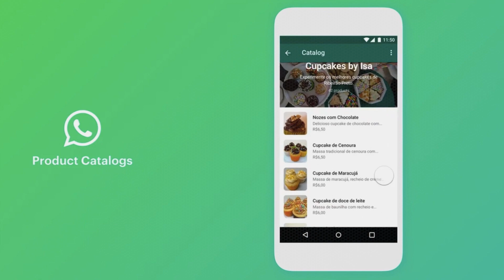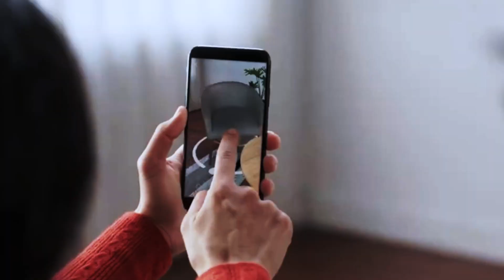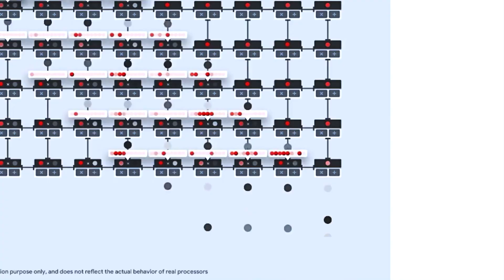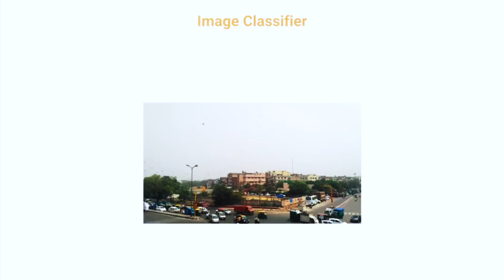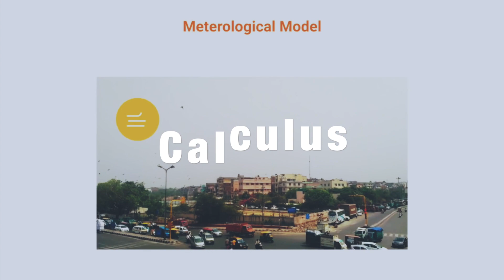Influence of AI on today's society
Inside Artificial Intelligence (AI) and Machine Learning (ML).
AI is no longer a distant future. It is right here and right now.